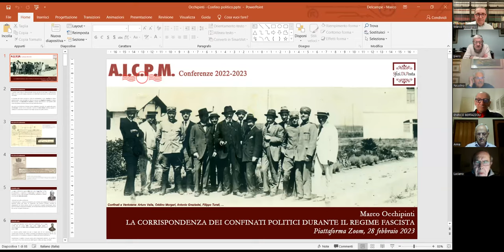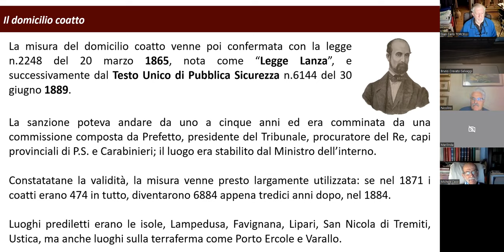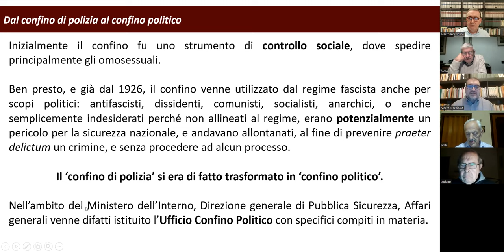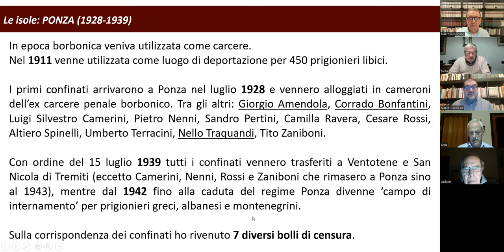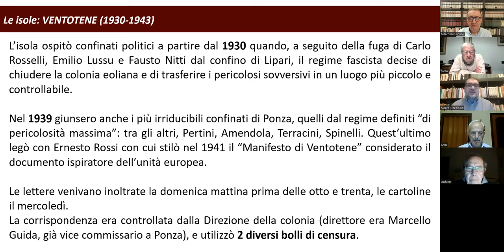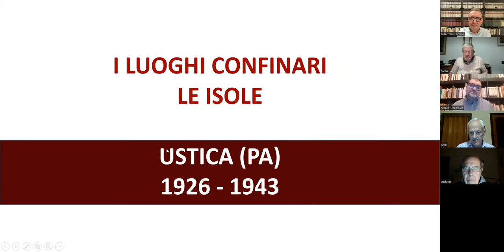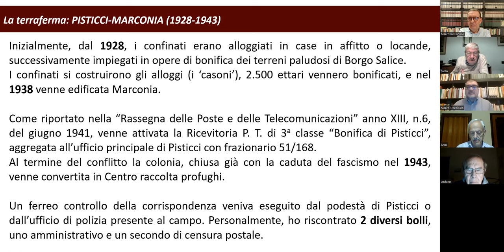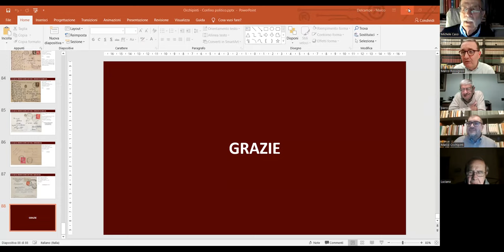CONFERENZA AICPM DI STORIA POSTALE DEL 28 febbraio 2023 - RELATORE MARCO OCCHIPINTI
Nell'ambito del ciclo di conferenze organizzato dalla AICPM-ASSOCIAZIONE COLLEZIONISTI ITALIANI POSTA MILITARE, Marco Occhipinti ha trattato il tema "La corrispondenza dei confinati politici durante il regime fascista". Il Regio Decreto n.1848 del 6 novembre 1926 ha previsto la possibilità, tra il 1926 e il 1943, anche sulla base di una semplice delazione, e senza processo, di inviare i dissidenti, i sovversivi, gli anarchici, i comunisti, gli antifascisti in genere, al confino politico. Si stima che circa 15mila persone hanno subito questa forma di confinamento. In questa conferenza, attraverso documenti inediti, Marco Occhipinti ripercorrerà tali vicende, soffermandosi sulla censura postale della corrispondenza delle diverse colonie e di alcune più piccole sedi confinarie.
Moderatore della conferenza Marco Rossignoli, Vice Presidente della AICPM.